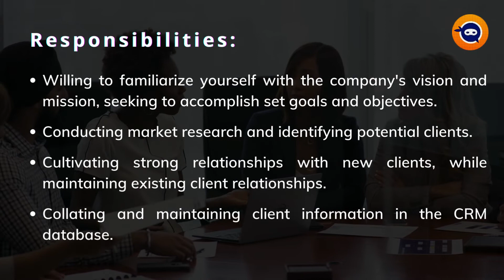Looking 100+ Business Development Associate jobs for remotework? Download swaayam App & Apply!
Looking for Business Development Associate jobs for remotework? Download swaayam App & Apply!
This is a Swaayamreel for a Business Development Executives role with Myraid , for Remote Work. Download the Swaayam App and apply now. Swaayamlife.